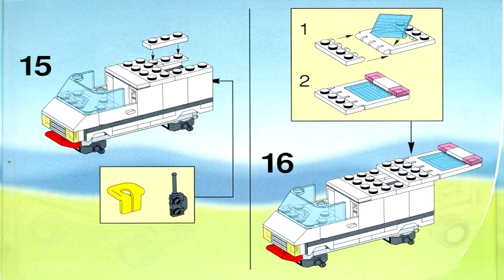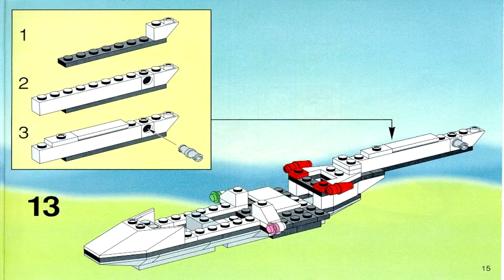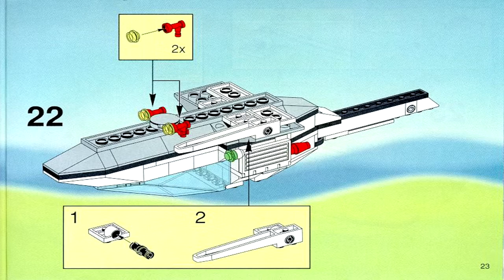LEGO 6545 - Search N' Rescue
LEGO 6545 - Search N' Rescue Set

Theme: LEGO Town
Set Number: 6545-1
Official Piece Count: 286
Year Released: 1996
Minifigure Count: 3